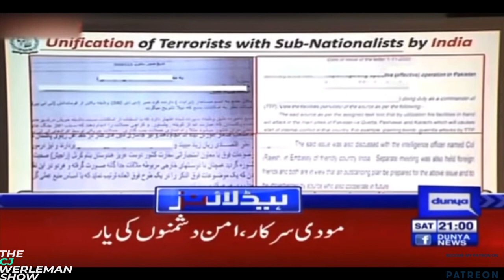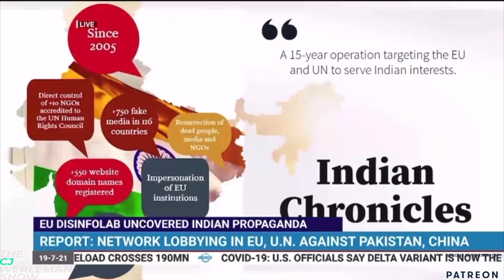How India Blames and Frames Pakistan for Terrorism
Please help me expose more injustices against Muslim communities by becoming a member of the show

[NB: YouTube has restricted our show to limited or zero advertisements, because it claims our content is too "controversial" (i.e. we expose US, Indian and Israeli human rights violations), which means we are totally dependent on the generosity of our supporters]